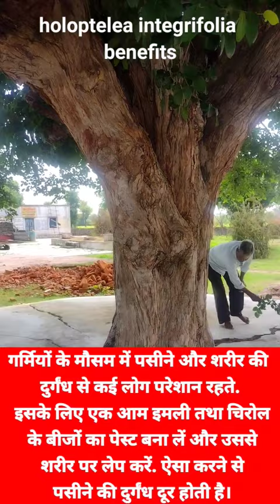Holoptelea integrifolia Planch: A potential Ayurvedic medicinal plant: beautiful plant!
Holoptelea integrifolia Planch: A potential Ayurvedic medicinal plant:  beautiful plantholoptelea integrifolia
holoptelea integrifolia ayurveda
,indian elm,medicinal plants of india
antiaging herbs,disease free life
,plants,junglee medicine for hair
medicinal plant database
,healing herbs
ethnopharmacology
life saving medicines
pankaj oudhia
instrumental
Indian Elm in :

Hindi : चिलबिल, चिरमिल, पापरी, करंजी, बेगाना, बनचिल्ला
Emglish : जंगल कॉर्क ट्री (Jungle cork tree), कान्जू (Kanju), साउथ इण्डियन एल्म ट्री (South Indian elm tree), मंकी बिस्किट ट्री (Monkey biscuit tree)
Sanskrit : चिरबिल्व, पूतिकरञ्ज, प्रकीर्य
Udia : दुंजा (Duranja), करंज (Karanj), धारंगो (Dharango)
Kannad : रसबीज (Rasbija)
Gujrati : कणझो (Kanjho), चरेल (Charel)
Tamil : अय (Aya), कंजी (kanji)
Telugu : जविलि (Javili), नीमली (Nemali), नेवीली (Nevili)
Bengali : नाटा करंज (Nata Karanja), कलमी (Kalmi)
Nepali : पापरी (Papri), सानो पांगरो (Sano Pangro)
Punjabi : अरजन (Arjan), काचम (Kacham)
Marathi : वावला (Vavala)
Malyalam : आवल (Aval